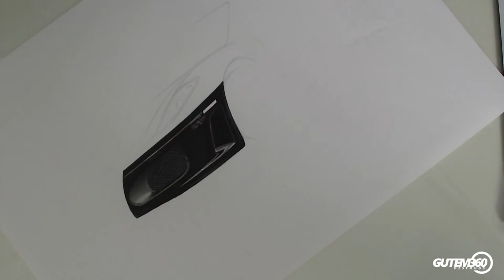COMO COLORIR O REFLEXO DO CARRO / HOW TO COLOR THE CAR REFLECT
Se tiver curtido, deixa aquele like maroto ;D